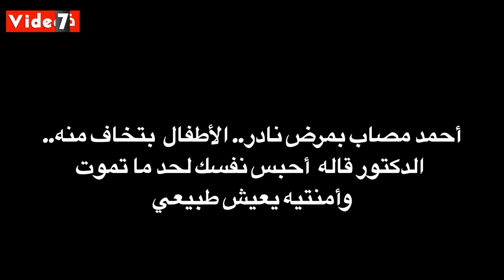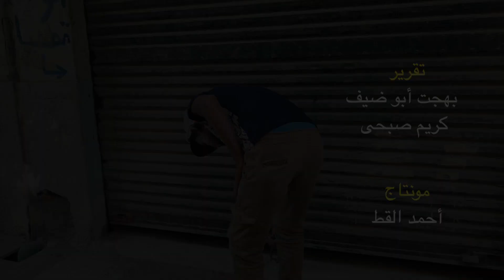أحمد مصاب بمرض نادر .. يبكي : الأطفال بتتخض مني والناس بيرفضوا يسلموا عليا